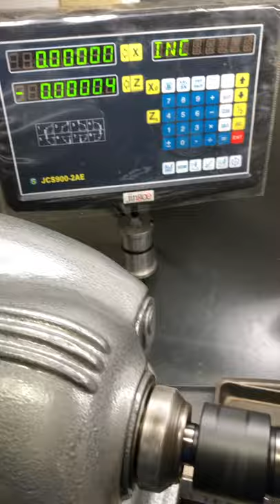Shars MT3 to ER32, 3/8 ER32 collet, Southbend 10K lathe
Shars MT3 to ER32, 3/8 ER32 collet runout